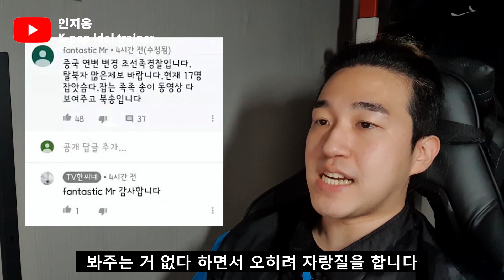한양대는 도대체 무슨 생각일까